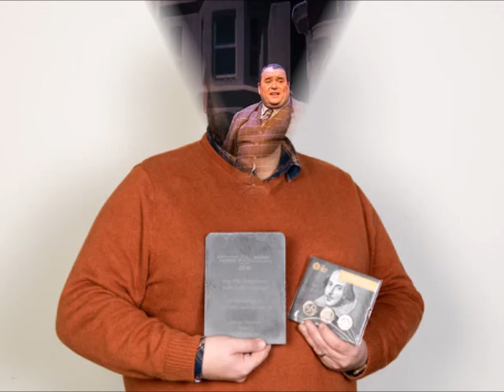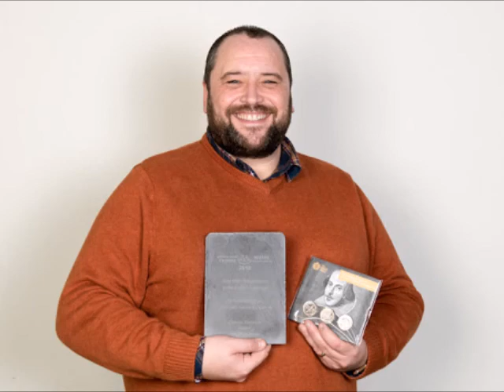Christian Patterson speaking with Andy Snowden on 105 Calon FM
Welsh Actor, Director & playwright Christian Patterson speaking with Andy Snowden on 105 Calon FM about his brand new, specially Socially Distanced Pantomime 'The Play That Nearly Never Was' due to open at Theatr Clwyd this December.